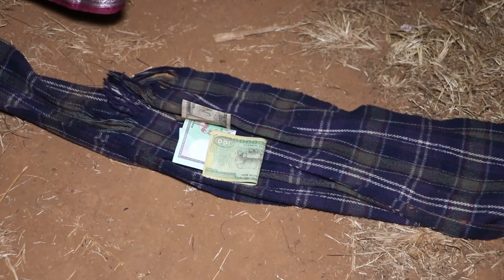Dipak weds Jamuna wedding Full video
Benighat Rorang-5, Benighat Bazar, Dhading